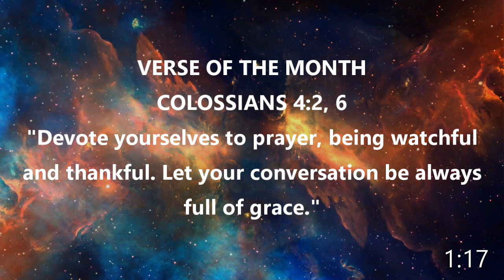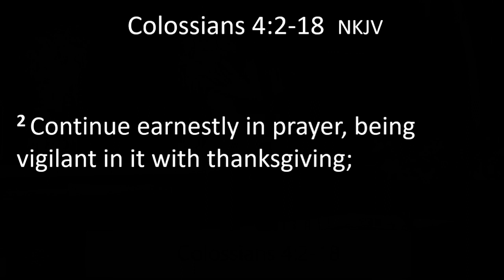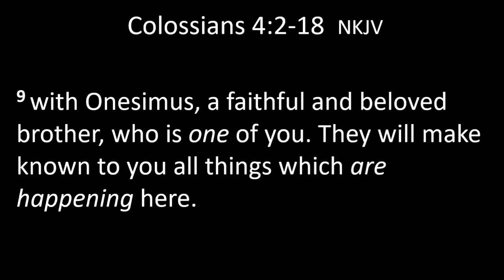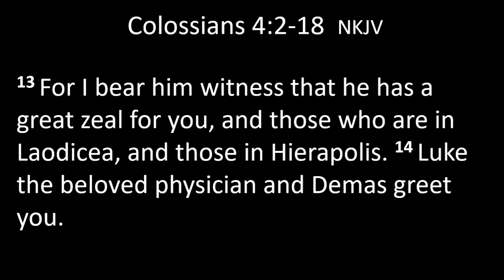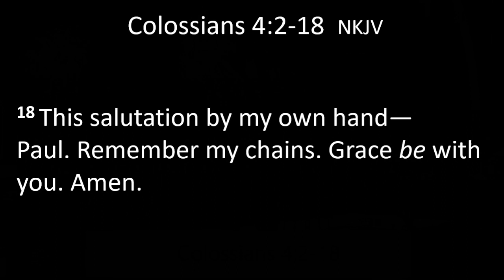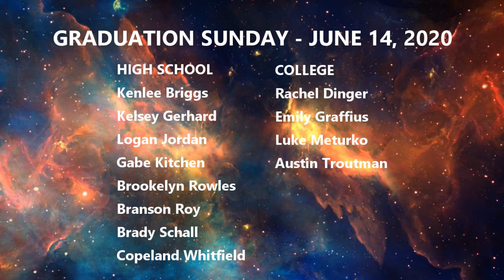Sent Back - Colossians 4:2-18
Rev. Don Jones
Punxsutawney Alliance Church
“Sent Back”
Colossians 4:2-18